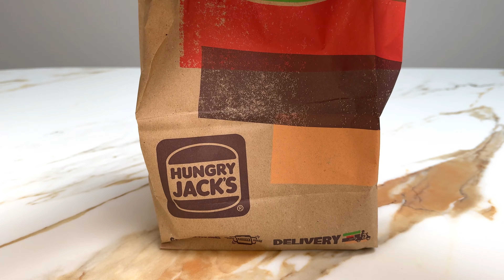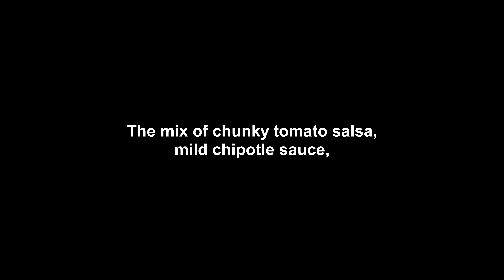Mexican Whopper (Hungry Jack's) - REVIEW -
I eat and review the new Mexican Whopper from Hungry Jack's. Will the promised spice and flavour from the salsa and chipotlle sauce finally elevate a promotional Whopper to edible status? Find out in this video.